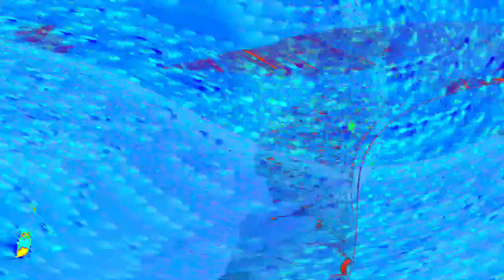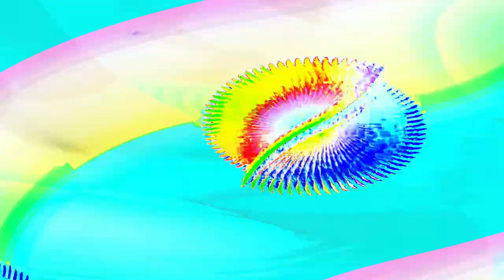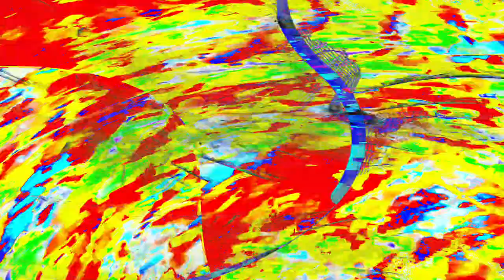[EPILEPSY WARNING] Movie 24 05 03 05h53m03s